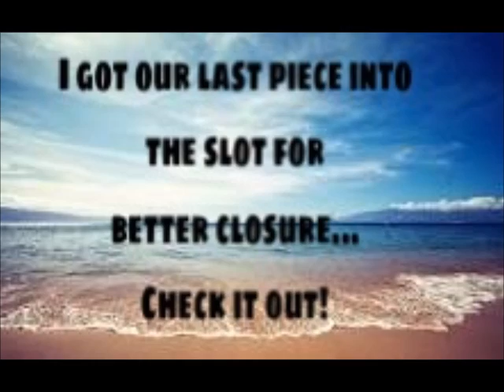Beach Bag Tutorial Using 3 Dish Towels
Make this fun beach bag with 3 kitchen dish towels and get your colorful colors from Dollar Tree.